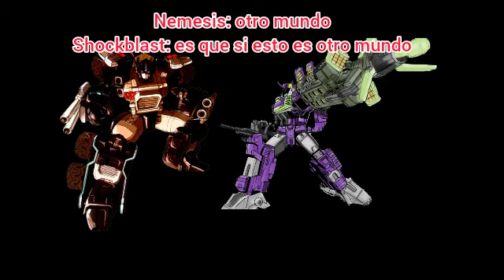pyro x ghost cap 1